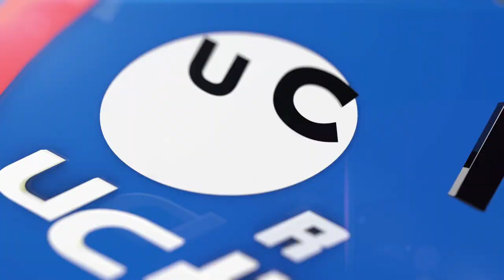Meet the WIGGLE Medallists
Don't miss our next 26min highlight from the Women's World Cup in Buchum (GER) next on this channel and meet here now some of the most successful women in the WIGGLE team.

Giorgia Bronzini sprints to second place in Sparkassen Giro World Cup. Trott and Barker take Gold and Silver in Commonwealth Games Points Race, on the boards of Glasgow’s Sir Chris Hoy Velodrome, in the tightest possible finish to the 25km race. Linda Villumsen wins Commonwealth Games Individual Time Trial Gold.